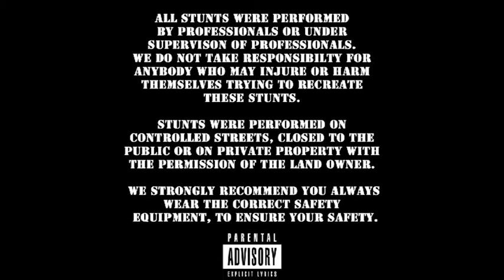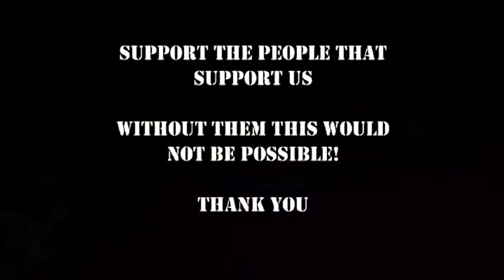Fingiesland Presents The PBK Movie 2011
Starring PBK Team riders Macca Gee & Fingies with some Longy character thrown in the mix
With the musical dopeness of Realizm & K21